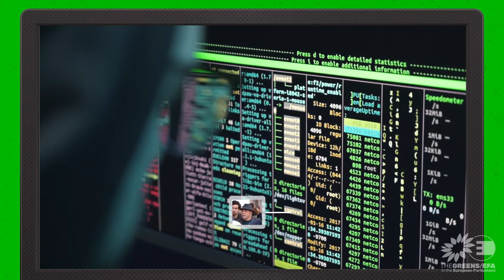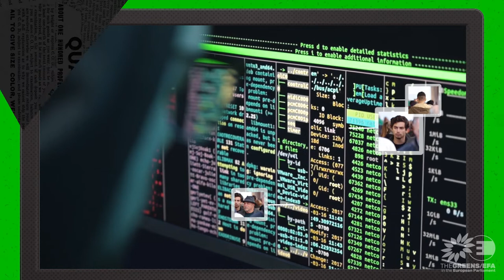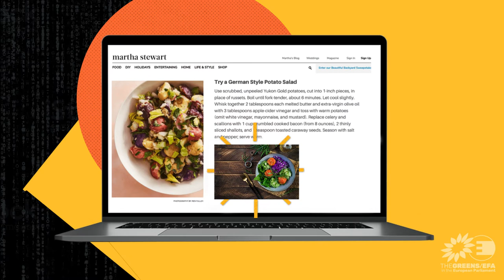This BlackFriday, help us ban ads exploiting personal data!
On Black Friday, online platforms are pushing ads in front of your eyes more than ever. 😵

Companies track and monitor everything you watch, click and like online and manipulate you into giving your data. This data is combined and analysed to figure out who you are, what you're interested in or worried about… and then to advertise certain products and services to you. This is called surveillance-based advertising and it violates privacy and human rights.

Let’s make a future without online manipulation possible!